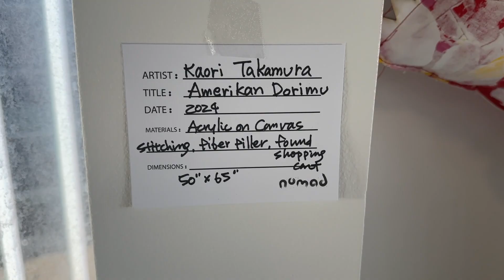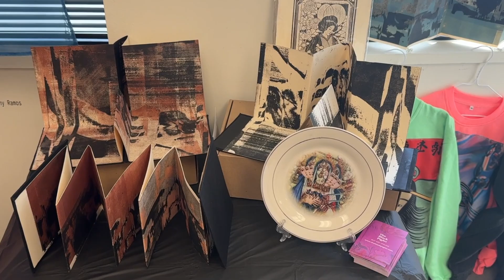TRYST II and NOMAD III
More than 4,000 people visit Del Amo Crossing to check out Tryst II and NOMAD III, two separate art shows taking simultaneously in the City of Torrance.